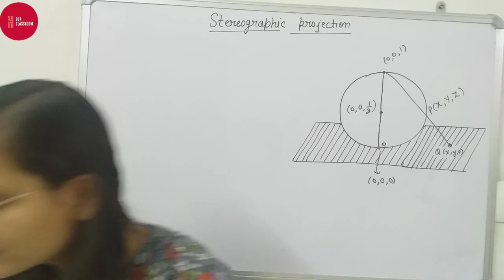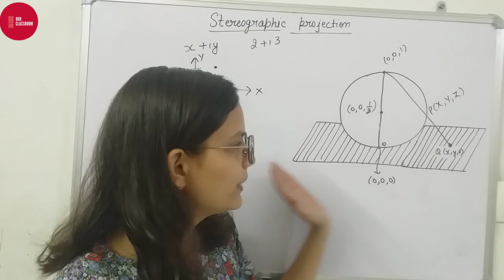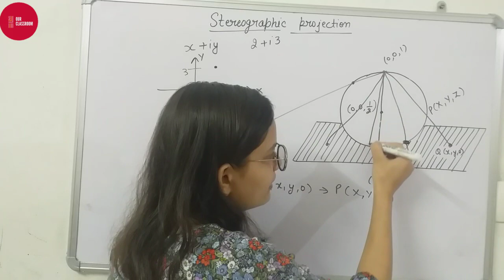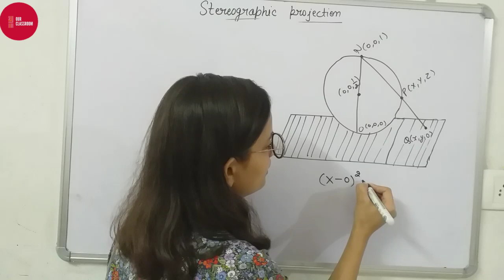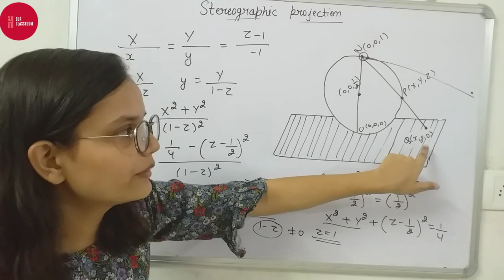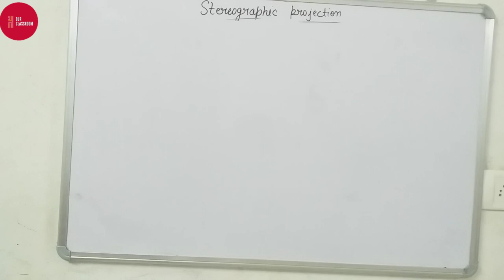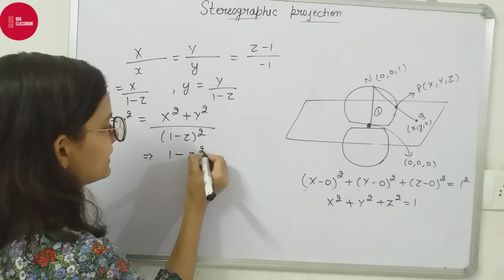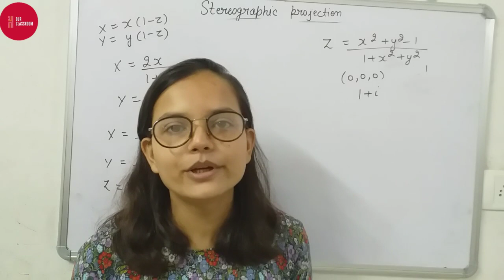STEREOGRAPHIC PROJECTION || LECTURE 1 || REAL AND COMPLEX ANALYSIS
Hlo guys,

Welcome to OUR CLASSROOM . In this lecture, we'll study about STEREOGRAPHIC PROJECTION of complex analysis.

Here, we are trying to provide education for each students of every class. We are extending to provide videos of more subjects. We are trying to cover all the students from 8th to higher education. Give us your valueable feedback and